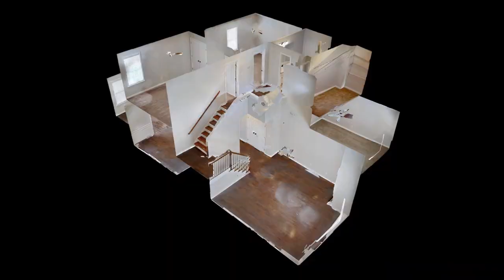AugustaListingAuthority Augusta 3Br 2Ba Condo | Welcome to 4010 Oellerich Street, a beautiful a...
(Richmond County Listing Authority)

For questions/tours/appointments, text:

Micki Esposito
License ID: 269763
Momentous Realty
Augusta, Ga 30909
LivingInAugustaGA.com

Augusta 3 Br 2 Bath Condo For Sale
 | West Augusta Neighborhood

Welcome to 4010 Oellerich Street, a beautiful and spacious townhouse situated in a desirable neighborhood in Augusta. This impressive property offers 3 bedrooms, 2 bathrooms an office/flex room and over 1, 700 square feet of living space.Upon entering, you'll be greeted by the open-concept living area. The living room features soaring ceilings and large windows, allowing natural light to fill the space. The kitchen is spacious and offers ample cabinet space. Adjacent to the kitchen is a spacious dining area, ideal for hosting gatherings. The dining room flows into the sunroom that overlooks the fenced in back yard with a patio. The master suite is conveniently located on the main level and has a spacious en suite with a double sink vanity and walk in closet, The additional bedrooms are generously sized, providing comfortable spaces for family members or guests. A bonus room offers flexibility and can be used as a home office, playroom, or media room, catering to your specific needs.Conveniently located, this home offers easy access to shopping centers, restaurants, the Augusta National, parks, and entertainment options. With its prime location, you'll enjoy the best that Augusta has to offer.

Features: Central Air, Community Outdoor Space, Den Or Office, Dining Room, Dishwasher, Forced Air, Hardwood Floors, Laundry Room, Washer Dryer, Two Or More Stories, Fenced Yard, High Ceiling, Master Suite, Media Room, Ensuite, Park, Shopping, Multi Storey

GAAR 2022/3. GreaterAugusta IDX information is provided exclusively for personal, non-commercial use, and may not be used for any purpose other than to identify prospective properties consumers may be interested in purchasing. Information is deemed reliable but not guaranteed.